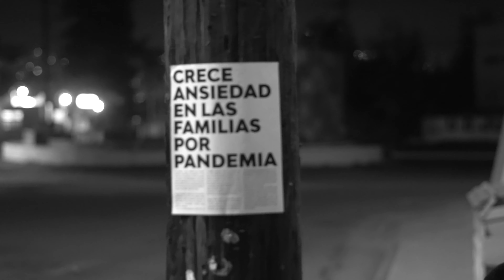Corramos con Perseverancia | Primavera 2021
Nuestras inscripciones ya están abiertas para el semestre de Primavera 2021 titulado "Corramos con Perseverancia". Cortometraje narrado por Pastor Juan Domingo de Horizonte Ensenada.